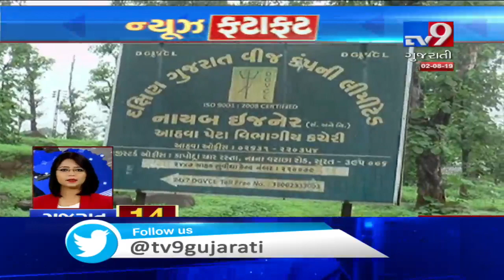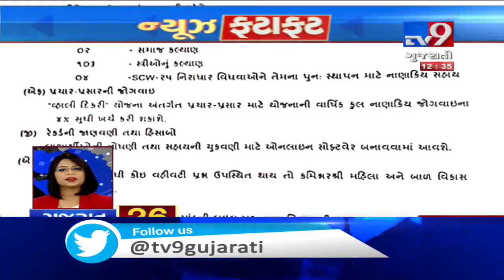Top News Stories From Gujarat : 02-08-2019 | Tv9GujaratiNews